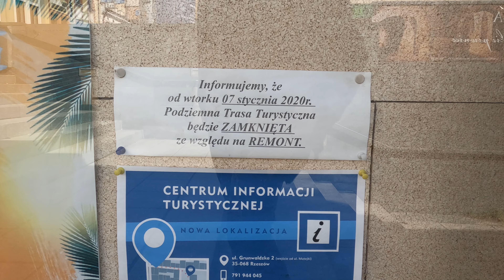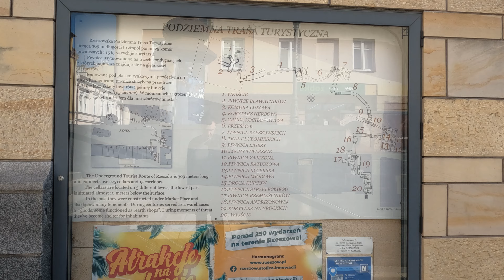Co Dobranocki mają wspólnego z Podkarpaciem?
Miasto to jest stolicą województwa podkarpackiego. Ma jeden z najpiękniejszych rynków w Polsce, a przy tym niezwykle ciekawą podziemną trasę turystyczną. Niestety, w czasie naszego pobytu była ona w remoncie.
Ponadto w Rzeszowie znajdziemy Muzeum Dobranocek i o nich sobie krótko porozmawiamy w filmie.